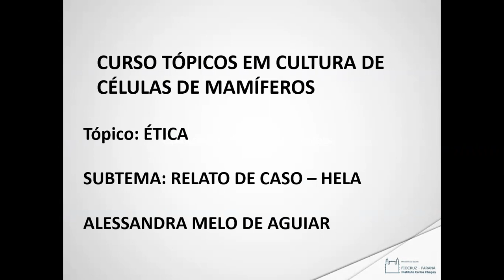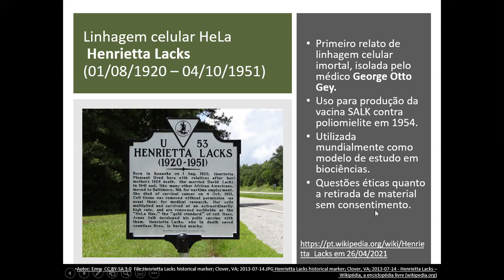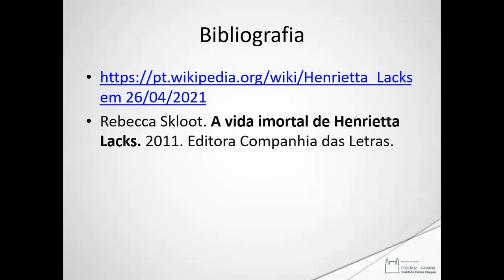Princípios de Ética em pesquisa aplicada a cultivos celulares - 02